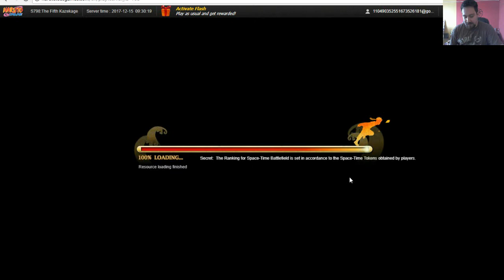#5. rész - Haku és Zabuza története (Naruto Online)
Sajnos a napokban eltűnt két rész a laptopról (Egy Revolution és ez a rész ahol a Hakus szál ment tovább) ma sikerült újra vennem és hoztam is nektek. Érdemes megnézni, gyönyörű rész szerintem.
Szerinted?

a klán neve: AnimeSzurdok ;)